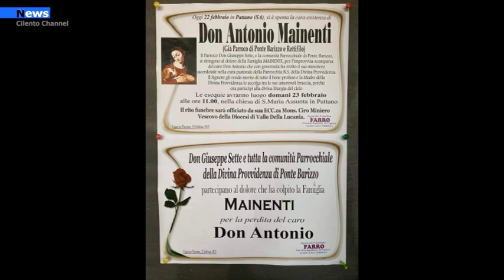Pattano, L'ultimo saluto a Mons Antonio Mainenti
Lunedì 22 febbraio, mentre la Chiesa celebrava la Memoria della Cattedra di San Pietro, presso la sua casa di Pattano si è concluso il cammino terreno di don Antonio Mainenti. Questa mattina alle ore 11.00 presso la chiesa parrocchiale di Pattano è stata celebrata la S. Messa esequiale presieduta dal Vescovo della Diocesi di Vallo della Lucania S. E. Mons. Ciro Miniero.